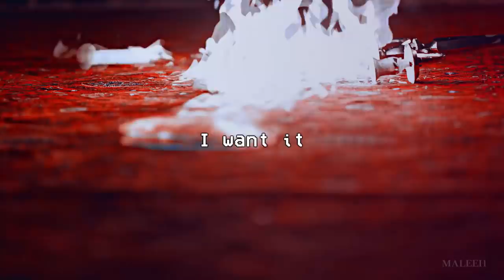Cheryl Blossom - 7 Rings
watch in 1080pHD + headphones pls ❤

Hello! I made this video like a week ago but I was needing to fix some scenes but here is it! I hope you like it, this vid is one of my favs

Fandom: Riverdale (TV show)
Character: Cheryl Blossom
Program: Sony Vegas 14
Coloring: Angel Tears
Song: 7 Rings - Ariana Grande